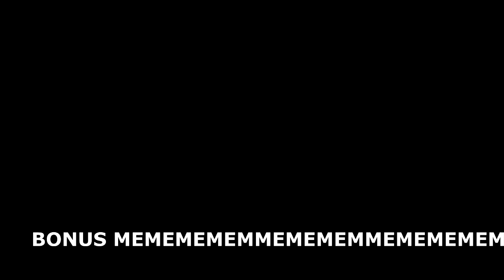Playing Samp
so i found i had san andreas and samp on my pc so i thought "hmm why not record a video about it"